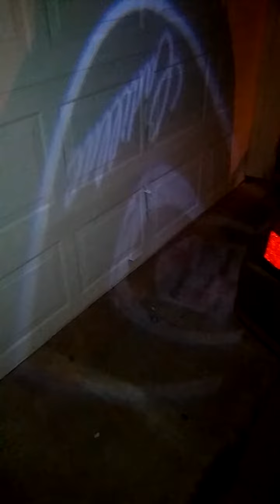2007 Cadillac Srx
Cadillac Door Lights
Grill
Back Door light (Cadillac)
Cadillac Scuff Plate Logo Lights
D's Custom Auto Installation
Have Cadillac Logo Lights on the back door
But they have gone out, waiting on sum more